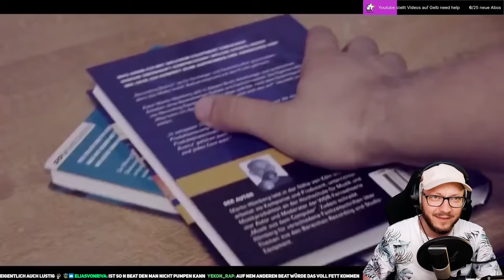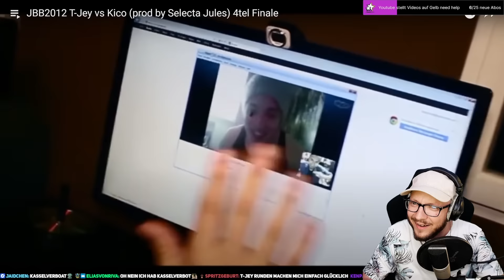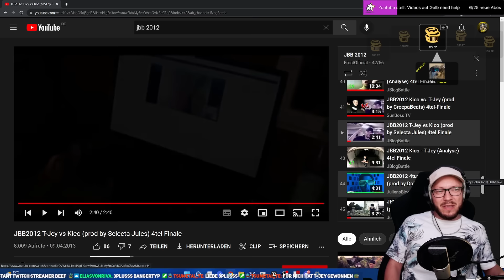JBB 2012 4-Tel FINALE! T-JEY VS KICO